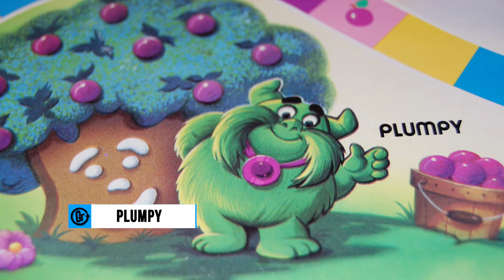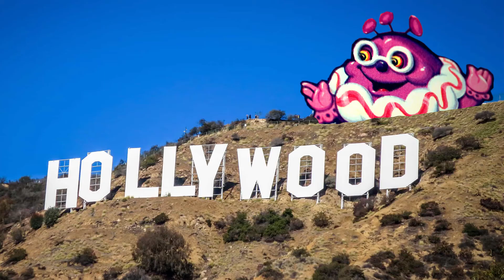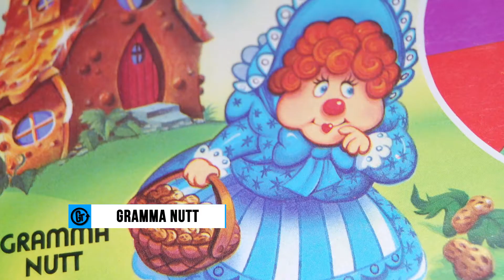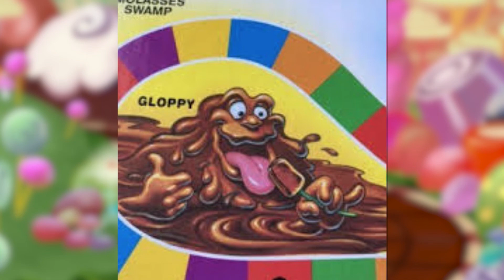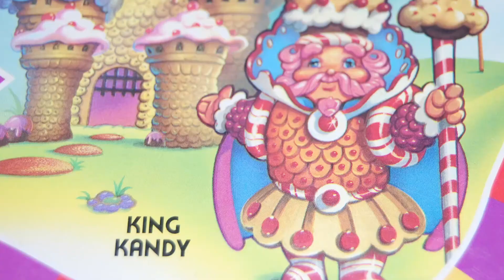Where Are They Now? | Candy Land Edition | GameTime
Jackie Pirico delves into the world of Candy Land and learns what Plumpy, Gramma Nutt and the others have been up to since we last heard from them.